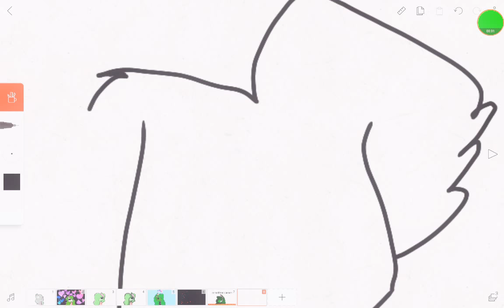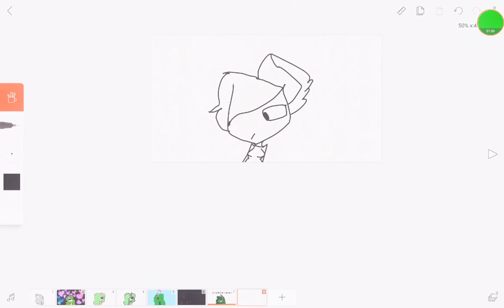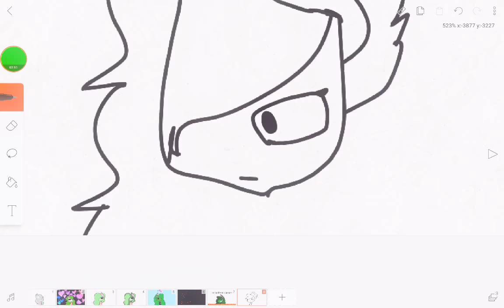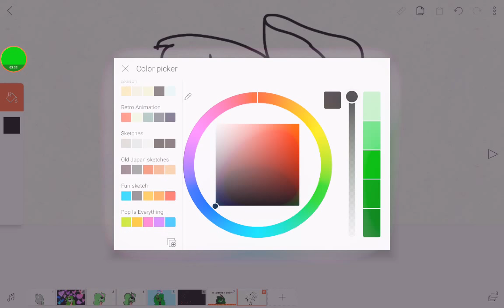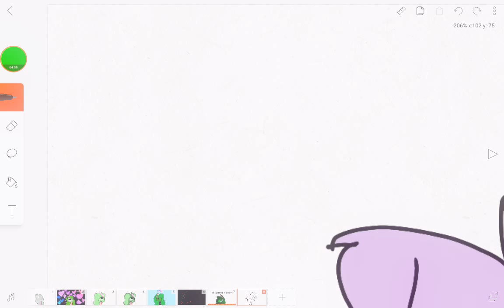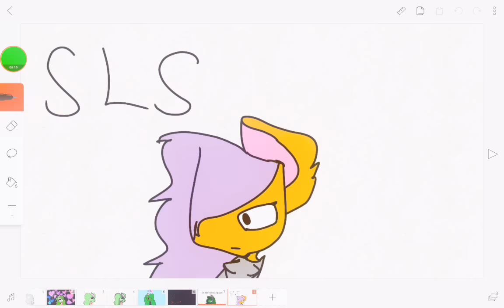Scootaloo loves sans speedpaint